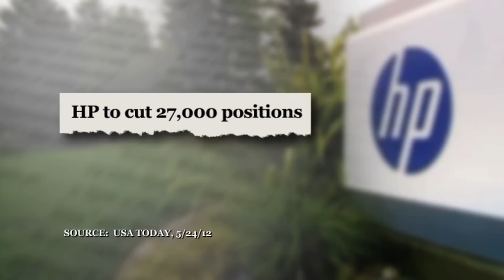A Conversation with Bernie Marcus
Home Depot Founder Bernie Marcus shares his concerns for our nation and how frightened he is by what Pres. Obama's policies mean for America, especially for our children and future generations. In particular, the lack of job creation and rising home foreclosures are limiting the American dream for millions of families.

As someone who has taken Home Depot from one store to one of the largest companies in the world, and as someone who has hired millions of people over many years in business, Bernie is in a unique position to know which policies can bring about economic growth and prosperity and how badly Pres. Obama's policies are hurting us.